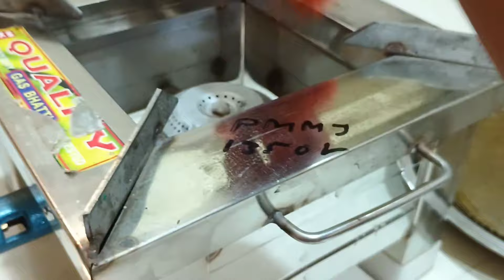जन्माष्टमी special Vlog 💕| छप्पन भोग रेसिपी |Piyali & Monikant